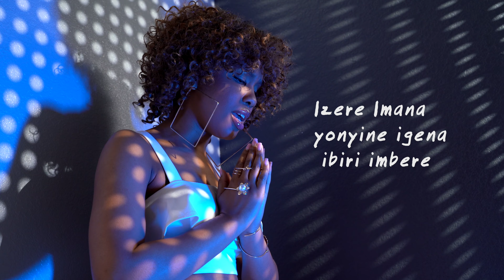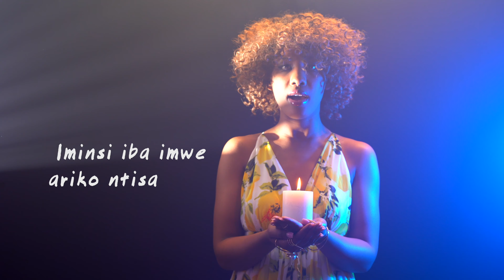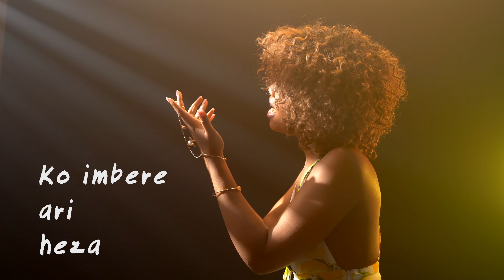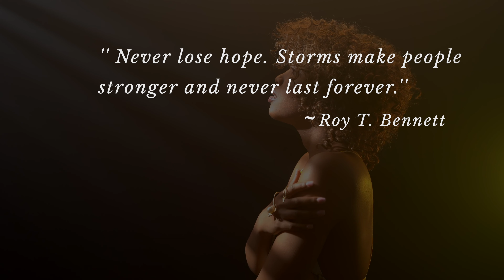SCILLAH - IHUMURE (Official Lyric Video)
'IHUMURE' is inspired by hope that we must have, though today may be dull and gloomy, a better day is coming. After darkness shines the light.